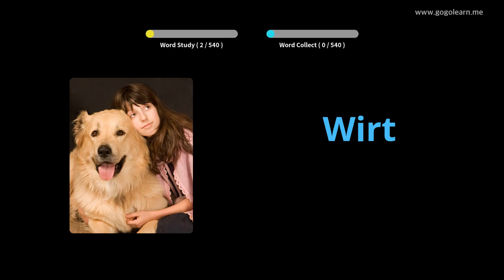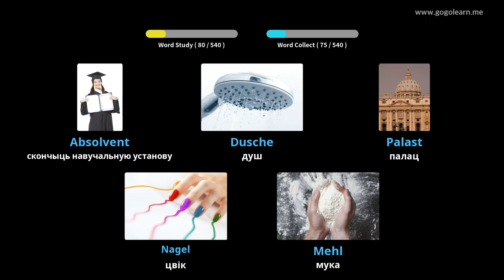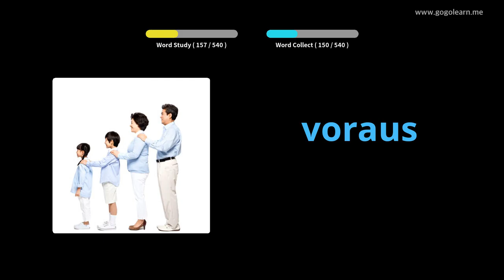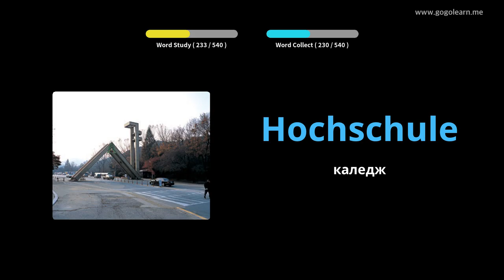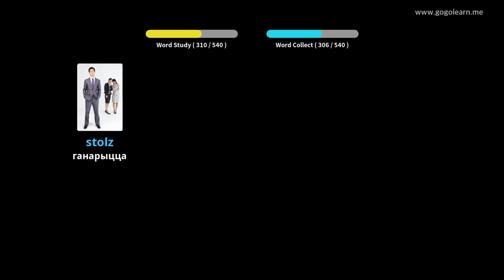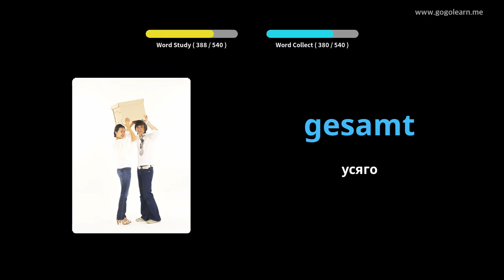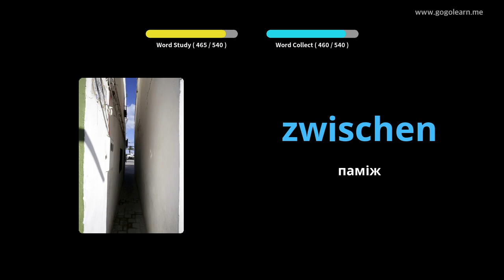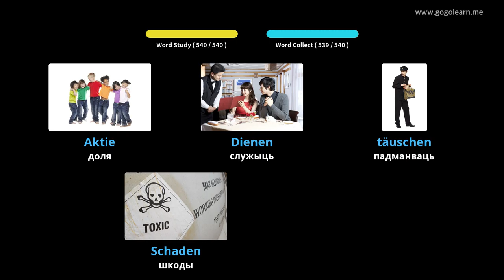Вывучайце Нямецкі праз фатаграфіі | Нямецкі лексіка Базавая сярэдняя школа | Golearn